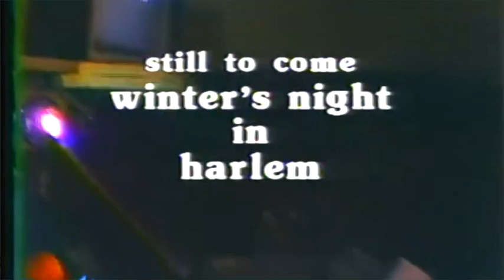Westside Gunn - Dear Winter Bloody Fiegs (prodbychace Remix)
Visuals by Clbrks  @clbrks5358